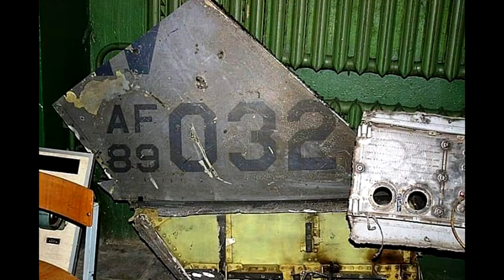Rare fotage of Serbian forces in Yugoslav war (True HD)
In some photos there are Greek or Russian volunteers, and in one picture is Japanese volunteer called "Mitsubishi Chetnik".

Songs :
Baja Mali Knindza - Ne volim te alija
Baja Mali Knindza - Krajino krvava haljino
Gordan Krajisnik - Ubice te tvoji

Thanks to fb page Vojska Republike Srpske for mostly material